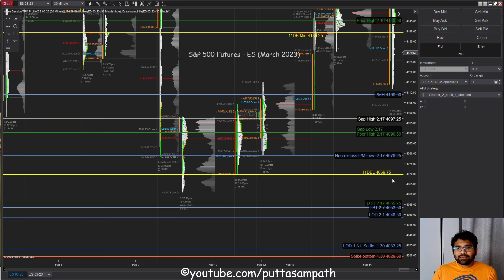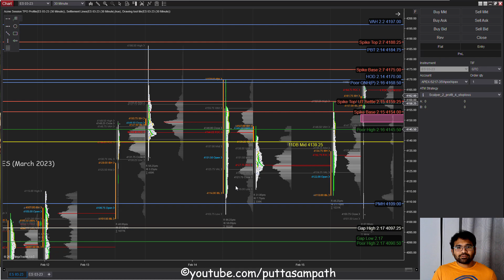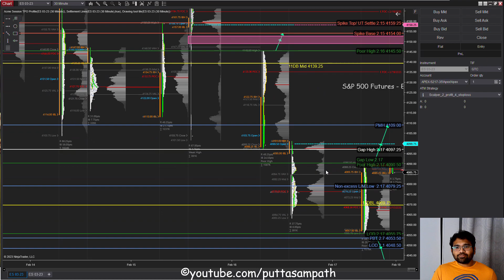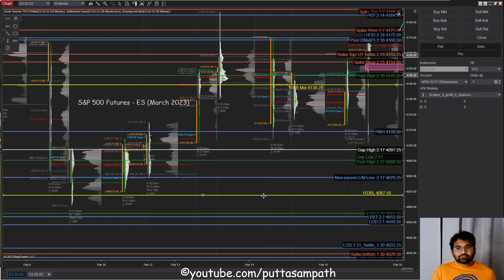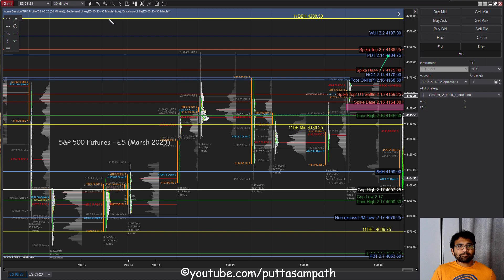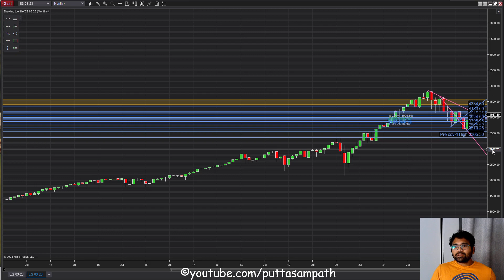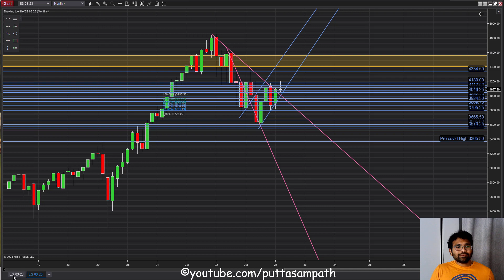February 17, 2023 | Weekly market update S&P 500| ES futures & Projections!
Hi all,

color codes on my market profile charts:
Balance Levels : Yellow
Gap Levels : White
LIS(Line in sand) : Light seagreen
Spike Levels: Tomato
Weak references & regular trading hours Single prints zone & Chop zone. : default blue
Overnight session single prints: Pink
Direction arrows to the Targets: Green Arrows

Check out more useful Trading educational videos on Market profile, Trading in general, Futures trading & Options trading in this playlist

Thank you for stopping by! Have a great day!

P.S: these videos that i am making about trading/market analysis are for educational purposes only and i am not responsible for your losses or gains :) all i wish is you be happy by having a better understanding of market & take conscious wise trading decisions.

FAQ's about my Technical analysis video on Futures:

1. What platform do i use for Market profile analysis:  Ninja Trader with Rancho Dinero Market profile indicator.
2. Why do i analyze Futures rather than SPY or SPX: Futures run even after market closes. based on the price action of what happened in the overnight session, typically following day's price action can be probabilistically determined. hence i stick to futures analysis.
3. what platforms do i recommend for placing Stocks, Options or futures:  Think or Swim ( TDAmeritrade).
4. where can one learn more about market profile:
5. What can be traded based on the Technical analysis videos that i share:
You can use this analysis & manage risk in trading futures (ES or MES )or Options on SPX.
6. What Microphone do i use for Videos : Audio Technicia AT2020
7. What Screen recording Software do i use for making Videos: Active presenter 9.
8. What live telecast tool do i use to Stream on Youtube: OBS Studio.

written summary of the video based on market profile view & candle stick pattern view:
February 17, 2023 EOD:
We got partial inventory correction at the opening, found resistance at the ON single prints and stayed choppy most of the day around the opening level closing below Prior day's Low.

Profile shape is  like "b", VPOC and TPOC are around : ~4067.  High is Poor but Low has good excess. only 1 weak level formed today.

Key nuances & Options focus:
1. Trend on Daily &  is Down but balancing, Up but balancing on monthly.
2. Since we got a close today back within 11 day balance zone, the downside target of 4000 is only applicable once we get a daily close below 4069.75. for now, the upside target above 4069.75 is 4208.5.
3. Play Options based on the LIS levels: Calls above 4090.5(Bullish - Long), Puts below 4069.75(bearish- short), Sell premium in between as its going to be Choppy(sideways price action). Upside & downside targets are indicated in Green arrow's in the chart. @everyone have a great weekend!